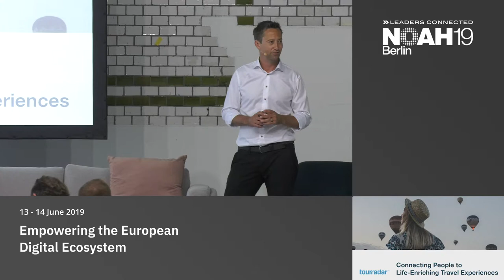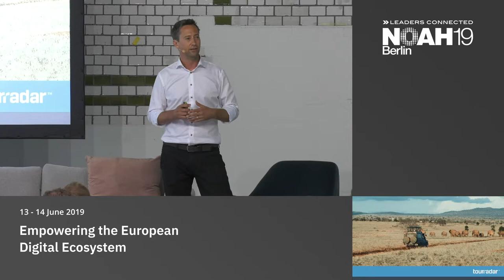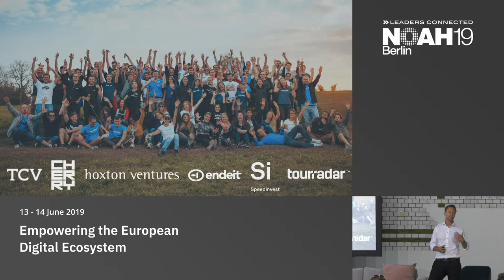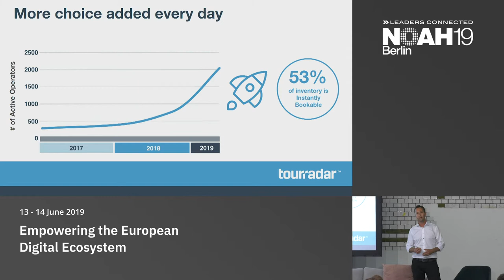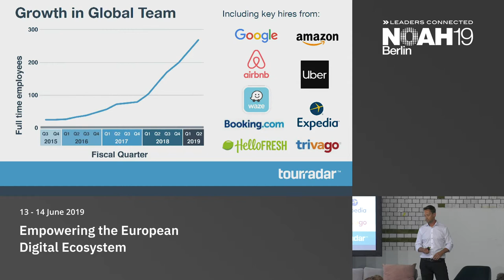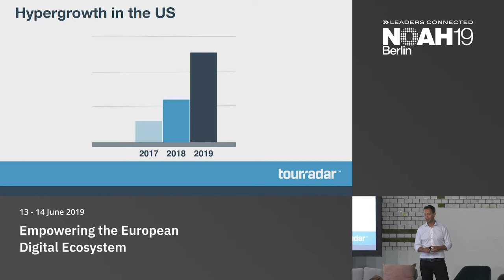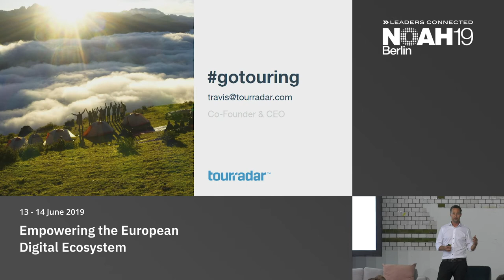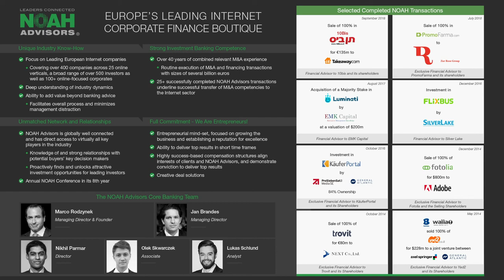TourRadar - NOAH19 Berlin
Mobility & Travel of the Future: Company presentation by Travis Pittman, TourRadar at the NOAH Conference Berlin 2019, 13-14 June - STATION.